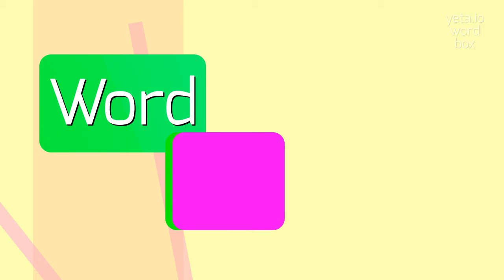How to say "serina"! (High Quality Voices)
Watch in this video how to say and pronounce "serina"!